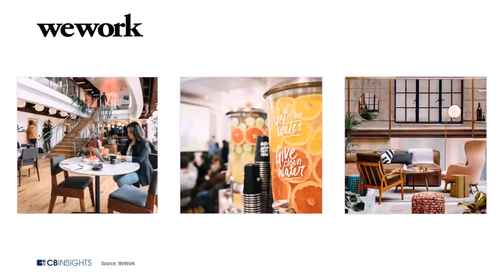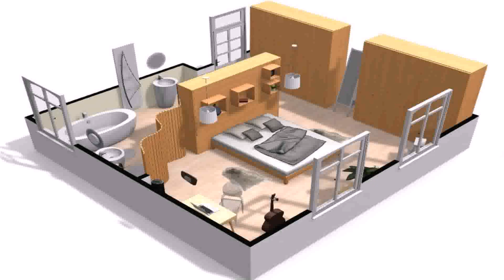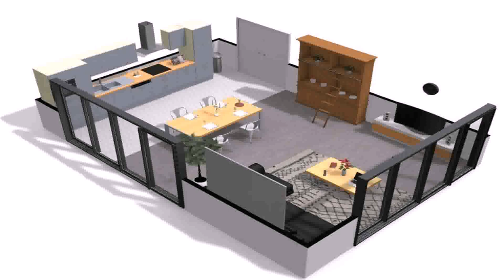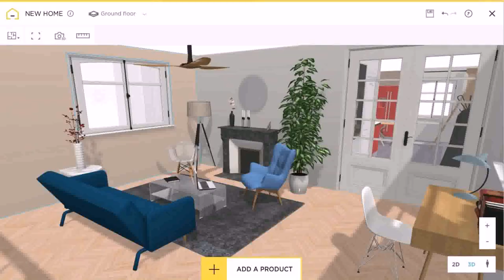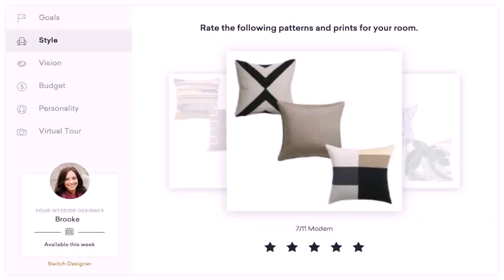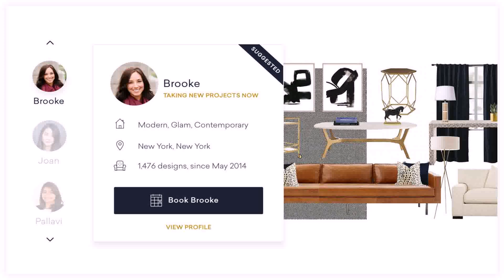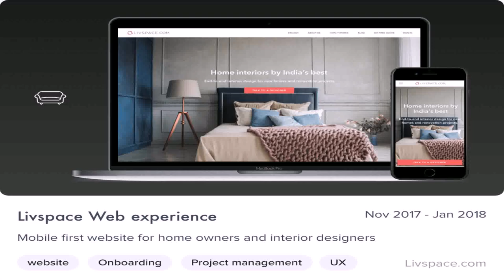Online Interior Design Projects India